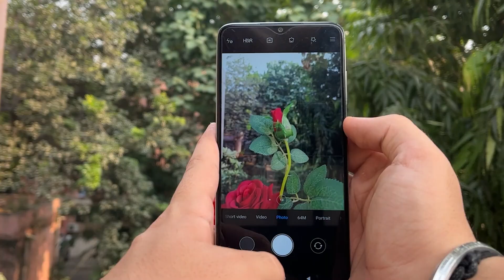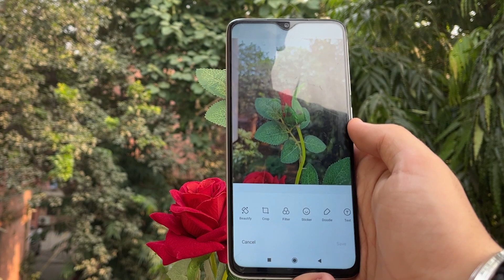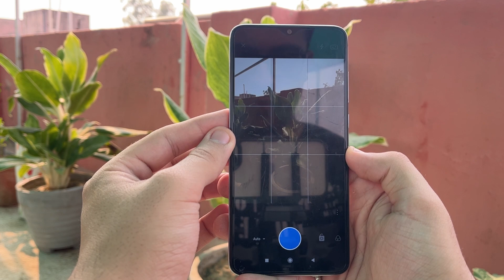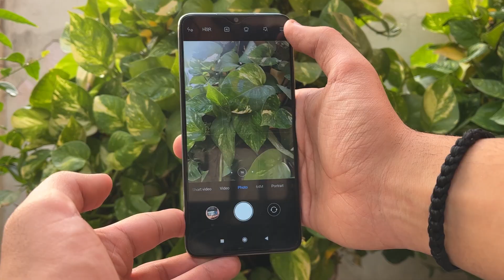5 Best Photography Tricks For Everyone | Take DSLR Like Photos With Any Smartphone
5 Best Photography Tricks For Everyone
Take DSLR Like Photos With Any Smartphone
These are 5 best mobile photography tips and tricks to help you improve your photography skills and take best photos from mobile smartphone camera

Green screen